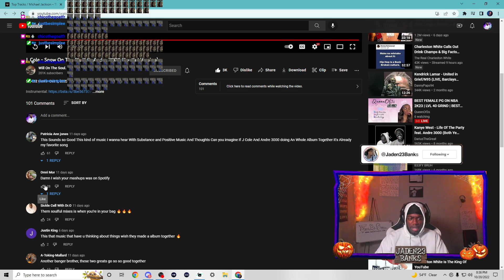Music To My Soul 🐐 | J.Cole - Snow On Tha Bluff ft. Andre 3000 Will On The Soul Reaction